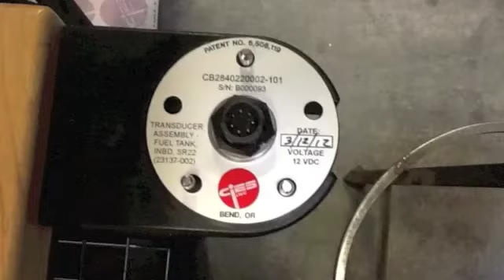Above the Red Line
Aviation Fuel Level Sender  - Anisotropic Magneto Resistive
New Method for providing fuel level indication